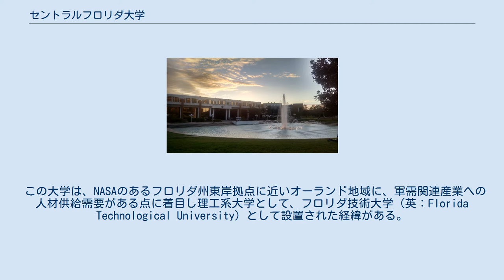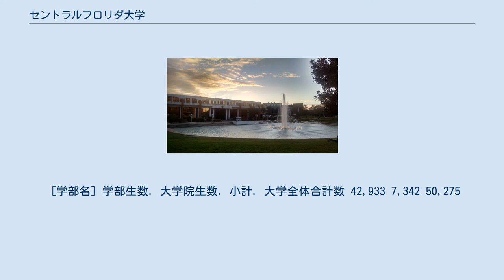セントラルフロリダ大学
セントラルフロリダ大学（英語: University of Central Florida）は、アメリカ合衆国フロリダ州オーランドに本部を置くアメリカ合衆国の州立大学である。
1963年に設置された。
 セントラルフロリダ大学（英：University of Central Florida）は、フロリダ州に存在する11州立大学の一つであり、研究機関としても盛んである。
 この大学は、NASAのあるフロリダ州東岸拠点に近いオーランド地域に、軍需関連産業への人材供給需要がある点に着目し理工系大学として、フロリダ技術大学（英：Florida Technological University）として設置された経緯がある。
故に、理工系学部や各種工学研究分野に強みを持つ一方、地の利を生かした観光関連学部の急成長、長年の念願であった医学部設置が認可される等、総合大学として発展し、学生総数ベースでの規模では学生数は6万人を超えて、テキサスA&M大学に続くアメリカ合衆国第2位となっている。
U.S. News & World Reportのランキングでは学部レベルで全米で173位である。
 セントラルフロリダ大学は、1963年に、フロリダ州法125号により設置が決定し、最初の授業が始まったのは1968年、総学生数1,948人であった。
 現時点での学部（Collegeと呼ばれる）と学部生、大学院生の登録人数は以下の通りである。
 [学部名] 学部生数. 大学院生数. 小計. 大学全体合計数 42,933 7,342 50,275